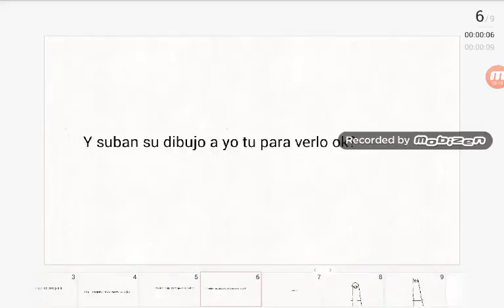Concurso de dibujos! Crepypastas! En especial bendy jeje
Concurso! De dibujo!